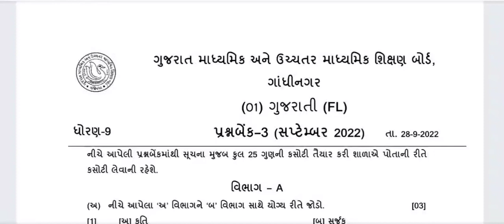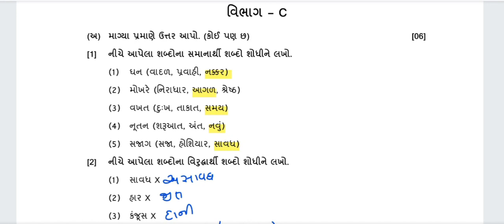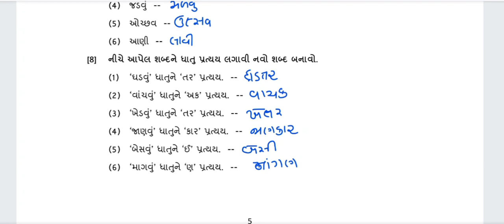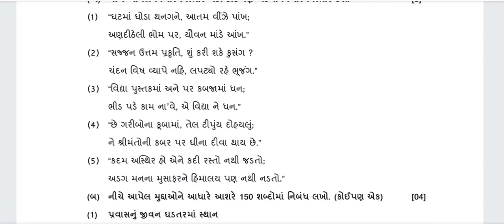dhoran 9 gujarati ekam kasoti paper solution September 2022 | std 9 gujarati ekam kasoti 28/9/22